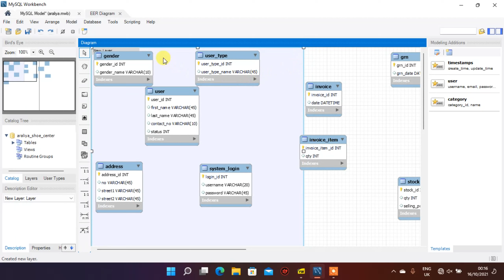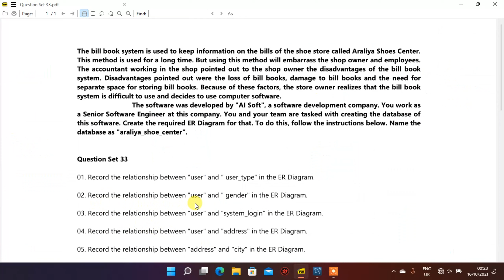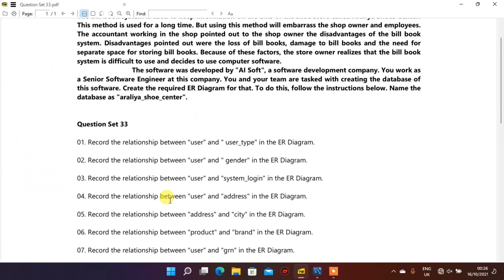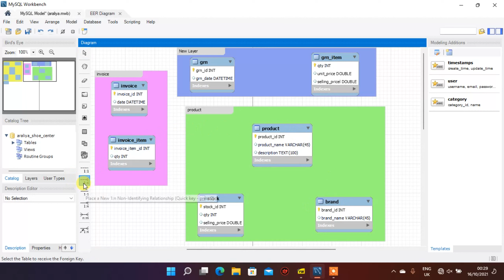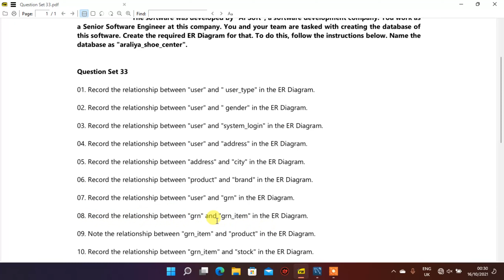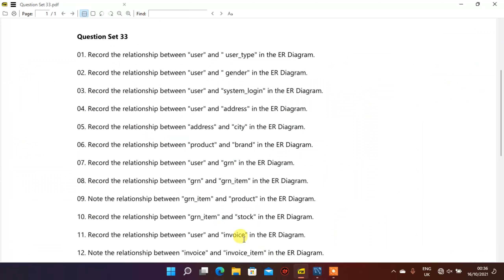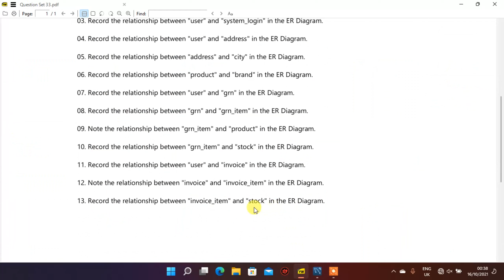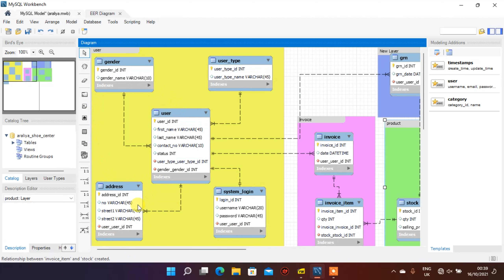dbms question 33 (Database for Shoe Shop | Er Diagram relationships | Part 3)